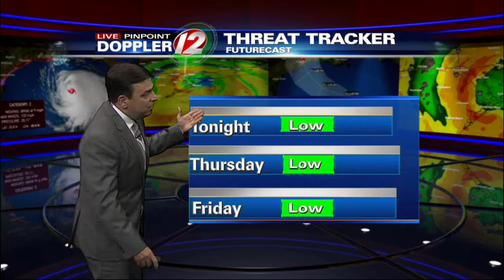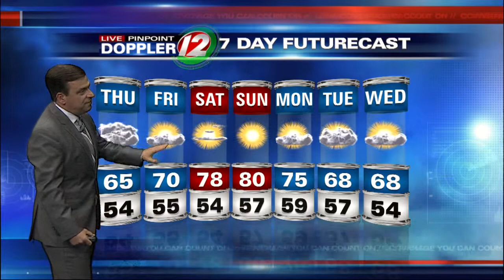Live Pinpoint Doppler 12 Futurecast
Chief Meteorologist Tony Petrarca Has Your 7 Day Futurecast